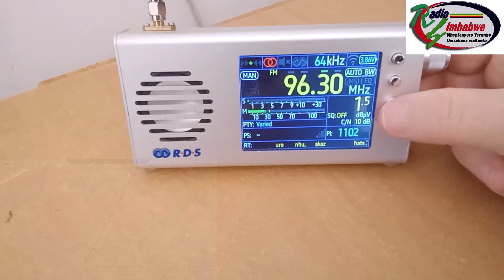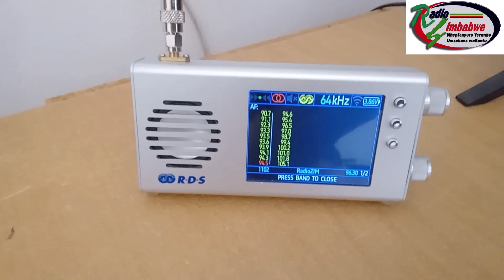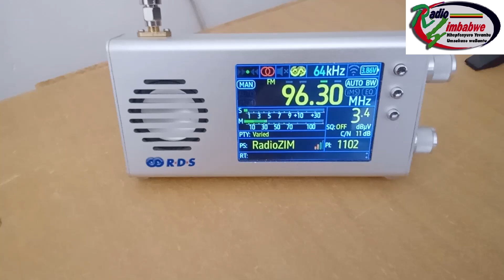96.3 Radio Zimbabwe Bulawayo tropo 647km TEF6686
Received in SE Botswana, using a 5 element yagi (V) pointing NE.
Language: Chishona
SADC=Southern African Development Community ( 2024 summit is in  Harare, Zimbabwe)